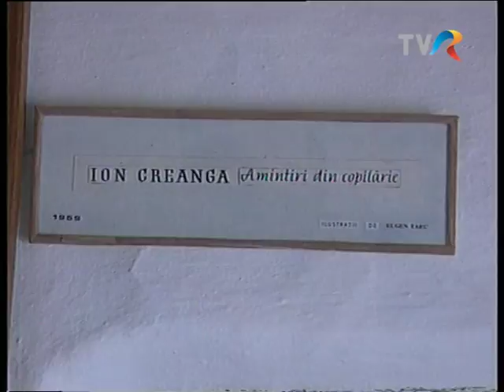Casa memoriala Ion Creanga (Humulesti, jud. Neamt)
Casa memoriala Ion Creanga, Humulesti, jud. Neamt. Emisiunea Simbolica - Casa copilariei lui Ion Creanga, 2004. Realizatori Roxana Tarhon, Marian Manolache, imagine Marius Nechita.